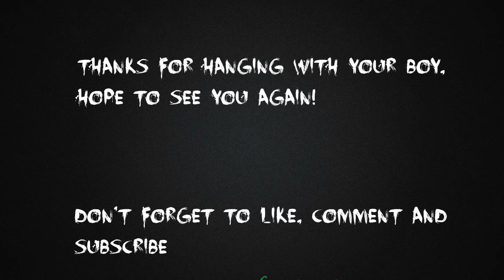Hell No! /Deleted Pepsi Commercial! /Rant and Reation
My thought on the deleted Pepsi commercial. This is all jokes and for good fun so none of that political and whinny BS lol. Enjoy